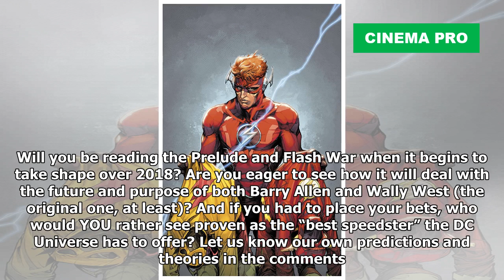‘The Flash War’ Will Decide DC’s Main Speedster | Cinema Pro